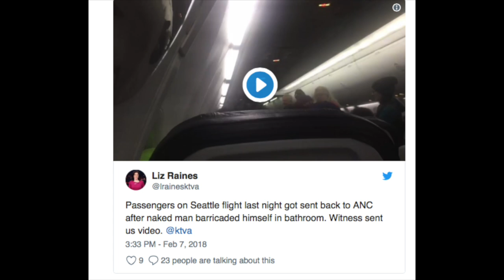Airplane Desiigner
This video is about Airplane Desiigner